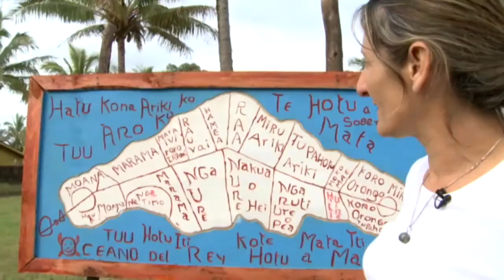Españoles en el mundo Chile Isla de Pascua RTVE